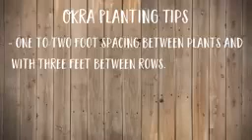how to grow okra